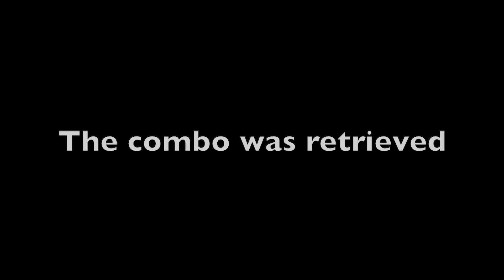My First Kayak Bass Fishing TOURNAMENT of the Year!! (LOST RARE COMBO!!)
Its been years since Ive done one of these.. I decided It was time I signed up for another kayak bass fishing tournament! Follow along on this exciting adventure, you won't want to miss it!

Special thanks to @GoodLifeOutdoorsman  and @PigPatrolTV  for helping me retrieve this rare fishing combo! It was a great time on the water!